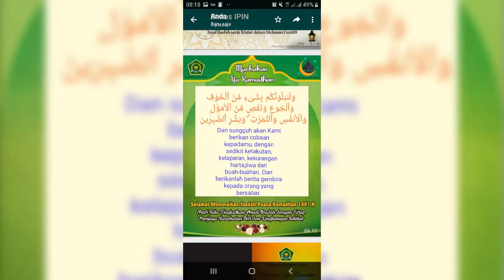Hudah ujian Ramadhan20052020